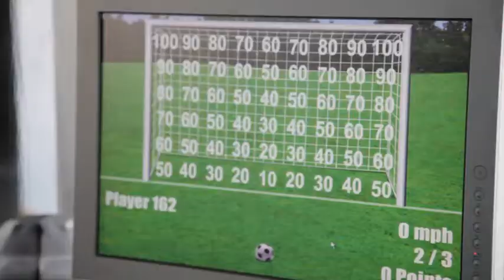Mizuno Performance Centre - Marlon Devonish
British Olympic Gold Medalist Marlon Devonish spent the day at the Mizuno Performance Centre trying out each sporting challenge...